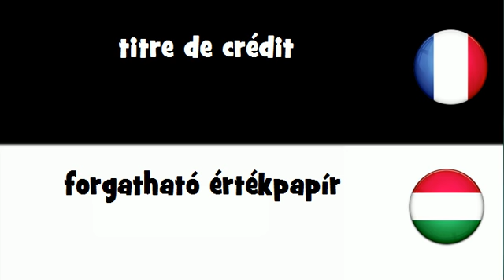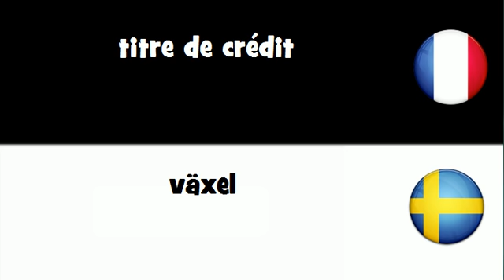VOCABULAIRE EN 20 LANGUES = titre de crédit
frenchwithvincent VOCABULAIRE EN 20 LANGUES = titre de crédit